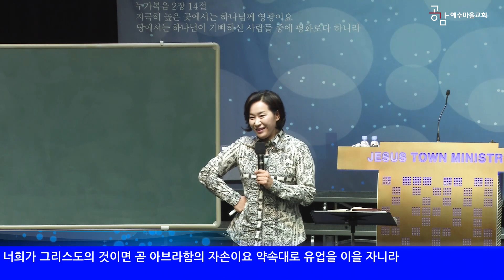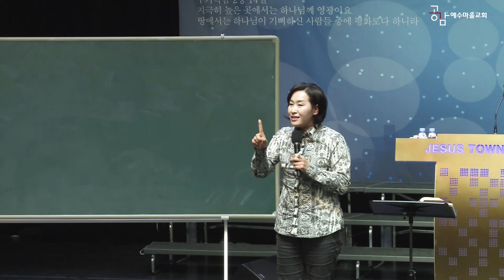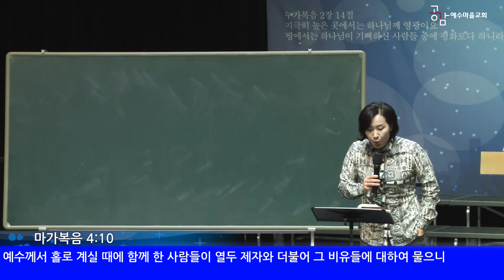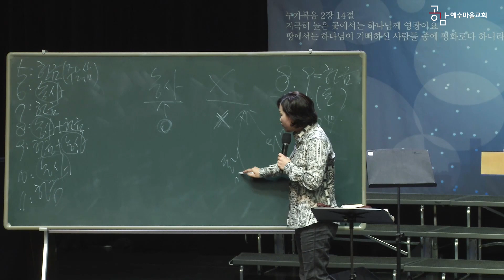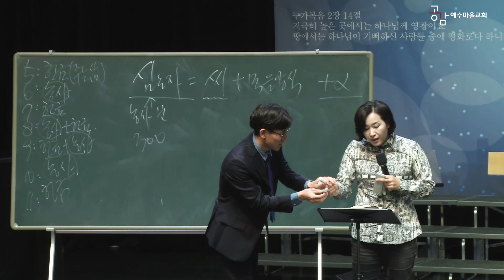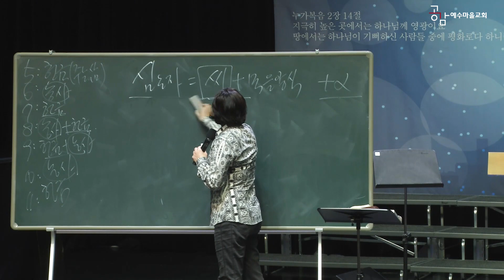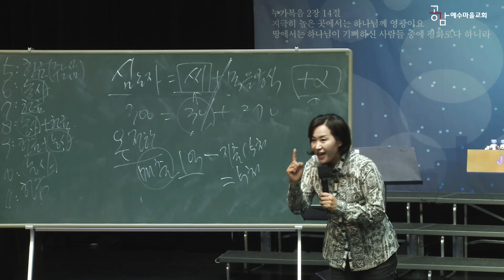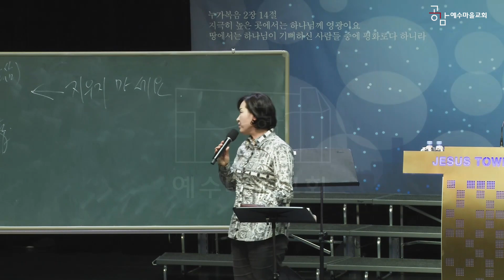예수마을교회 20171206 김미진간사의 "왕의재정" 7강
예수마을교회 20171206

특별집회 "김미진 간사의 왕의재정" 7강